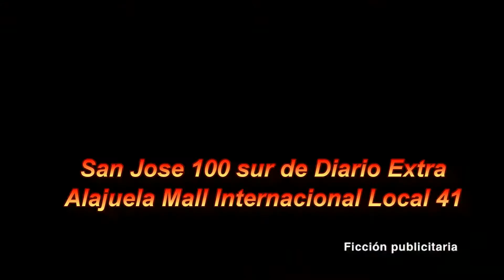Anuncio Video Juegos Coqui 2013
Video Juegos Coqui TV
Gracias amigos, recuerden dejarnos un comentario del canal!
Video Juegos Coqui. Compramos, vendemos y cambiamos todo en Video Juegos de nueva y vieja generación. San Jose 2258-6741  Alajuela Mall Internacional 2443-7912. Los verdaderos expertos en consolas, juegos y accesorios RETRO.

Esta canal esta diseñado para informar a nuestros clientes y suscritos
de Noticias, Concursos, Cosplay, Eventos y muchos mas de este mundo
de los Video Juegos. Gracias a todos nuestros amigos y colaboradores.